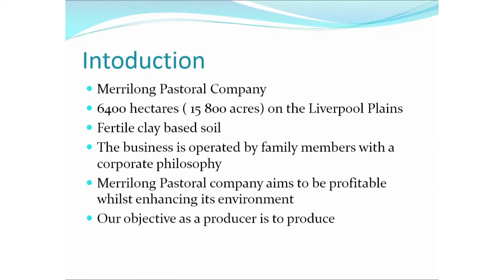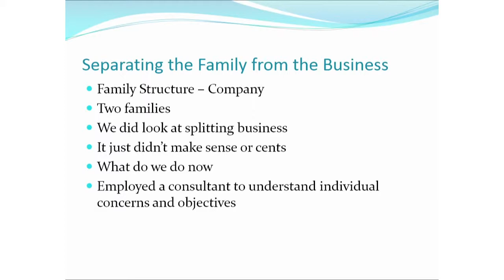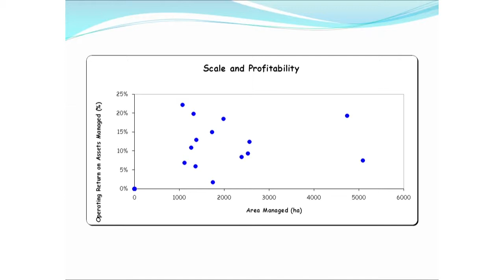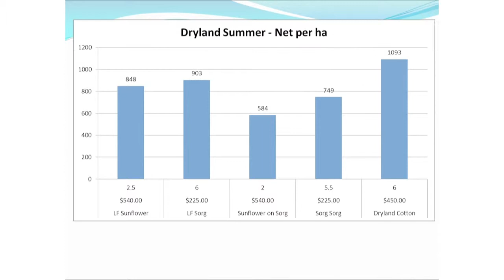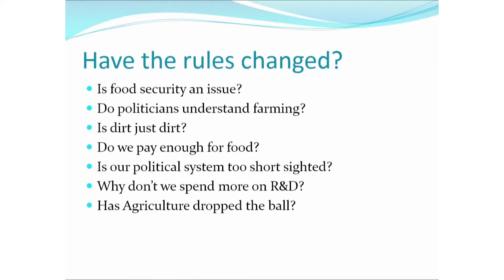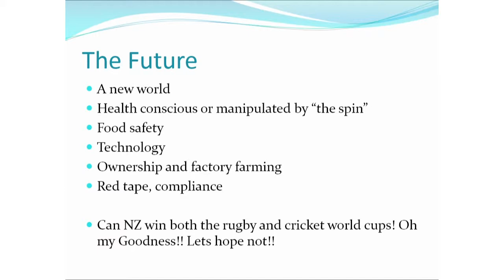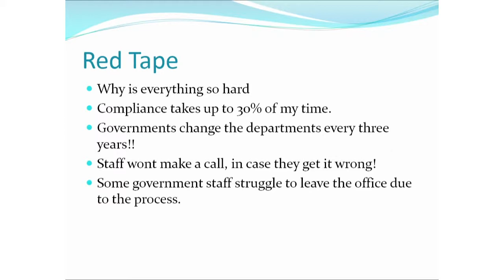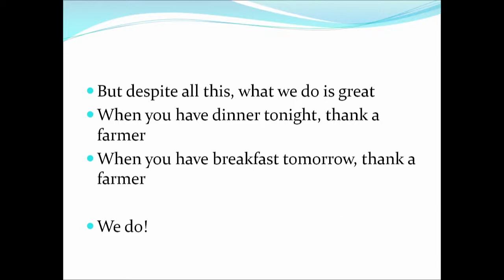Farm performance - the dollars and the cents: David Brownhill, Merrilong Pastoral Company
David Brownhill, Merrilong Pastoral Company / Nuffield Scholar - Our farming future